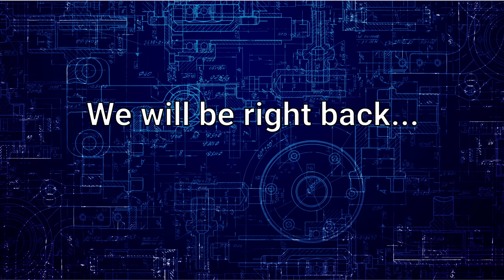Tyler Ellison, CEO of ChemDirect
Tyler Ellison is the CEO of ChemDirect, a radically new way researchers and companies buy chemicals and solvents. ChemDirect has received funding from the Green Bay Packers and Microsoft, and has created a direct-to-end-user online marketplace for previously difficult to obtain and heavily regulated substances.

Prior to ChemDirect, Tyler was on the board at Nova Molecular, and started his career as a lawyer. He discusses his career journey from law to the life sciences.